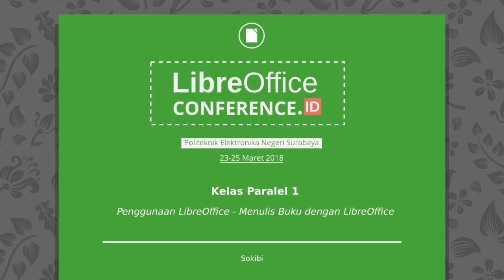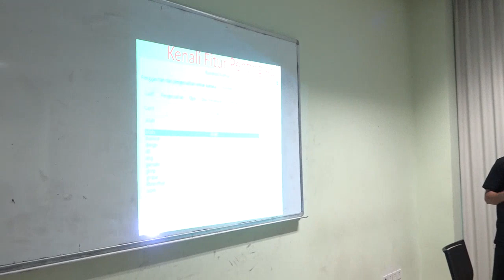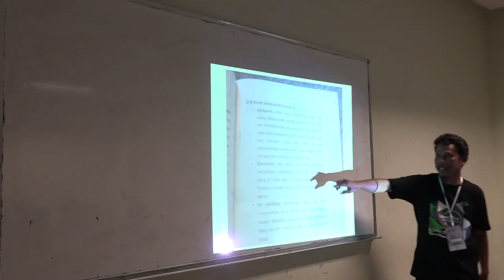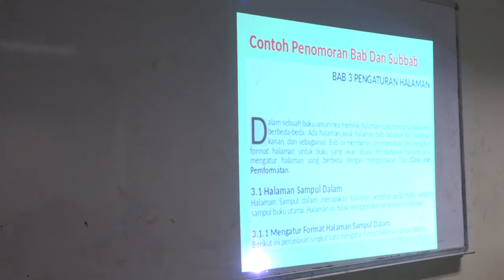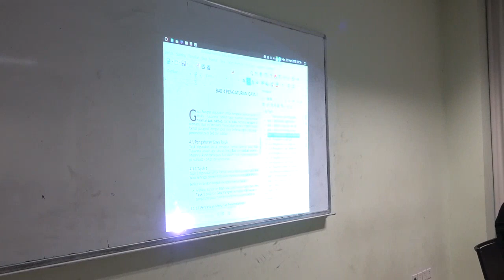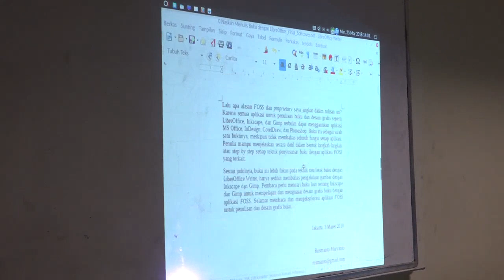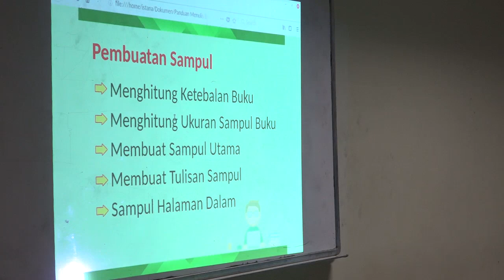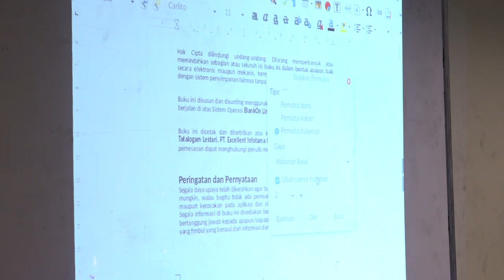LOCI 2018 - Sokibi (Penggunaan LibreOffice Menulis Buku dengan LibreOffice)